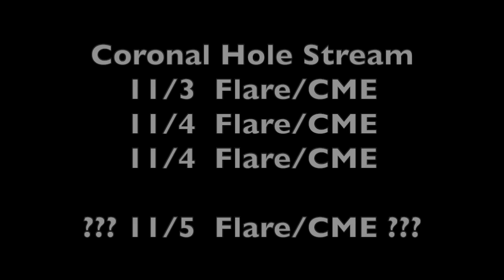Level 3 Solar Storm Watch - Threat For More